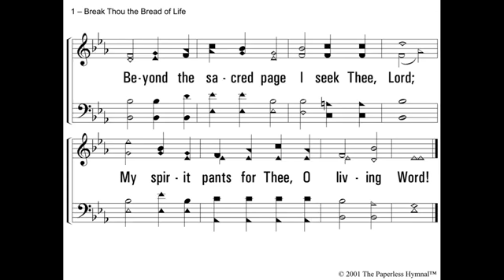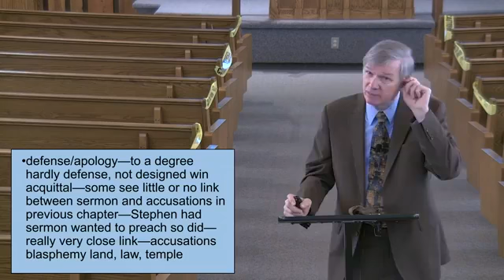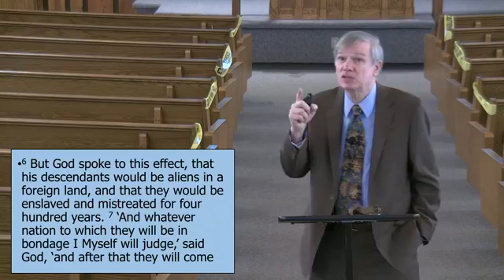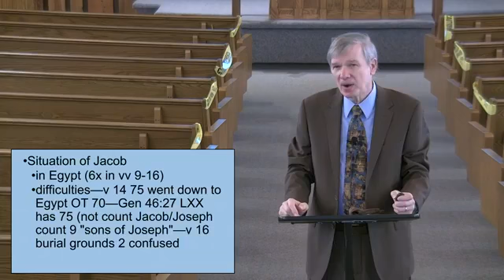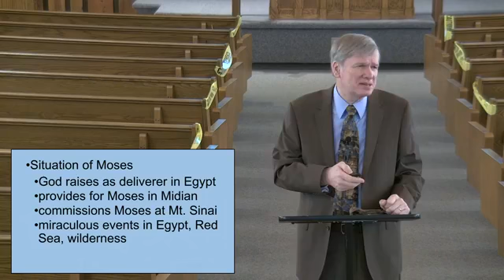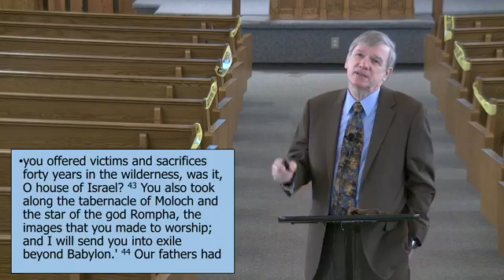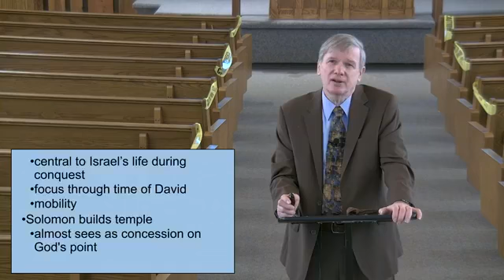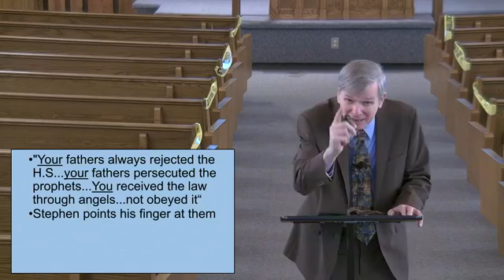Acts 7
Taught on Sunday, February 7, 2021 by Michael Moss at the 36th Street Church of Christ during AM Bible Study period.